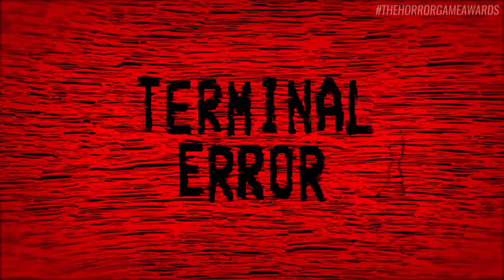Terminal Error | Horror Game Awards March Showcase Trailer 2024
Preyed upon by grotesque experiments, you must find a way out of the research centre alive in this first-person point-and-click horror game. However, to escape, you must first delve hopelessly deeper into the maddening corridors of the facility.